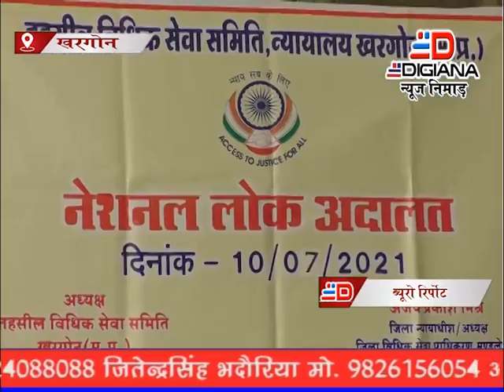खरगोन जिला न्यायलय में हुआ नेशनल लोक अदालत का आयोजन